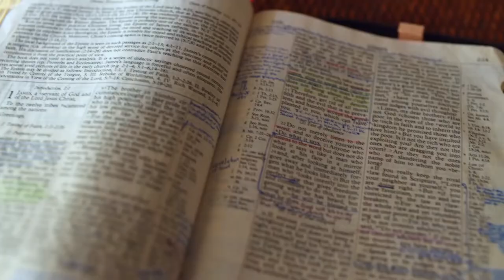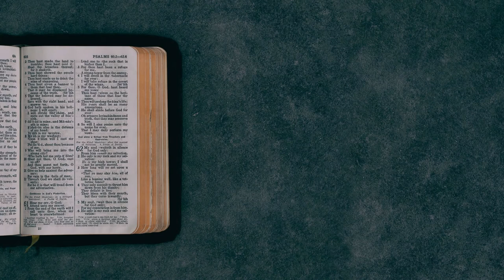Gott auf (m)einer Seite: 1. Mose 19:28-20:11